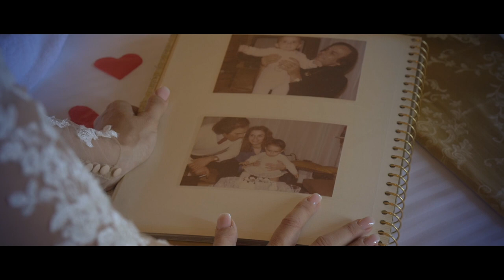Trailer Tiziana e Federico a Castelluccio della Castelluccia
Simone Durante & Marco Caputo Wedding presentano
Un sogno divenuto realtà per Tiziana e Federico a Castelluccio della Castelluccia